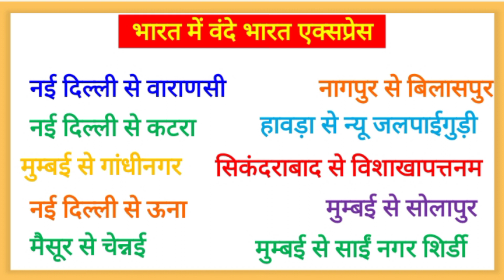विश्व हिंदी सम्मेलन 2023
मध्य प्रदेश व्यापम द्वारा विश्व हिंदी सम्मेलन कब, कहा आयोजित किया गया यह पूछ लिया जाता है।
इसलिए आयोजन समय और स्थान दोनों याद रखें।
टेलीग्राम पर हमारे चैनल ज्ञानविधा को फालों करें।